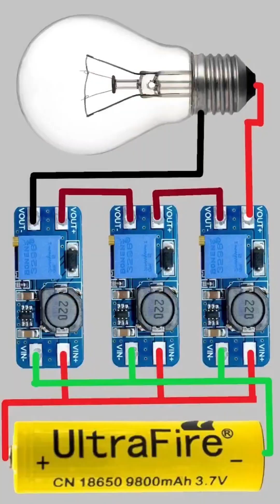MT3608 DC DC Booster